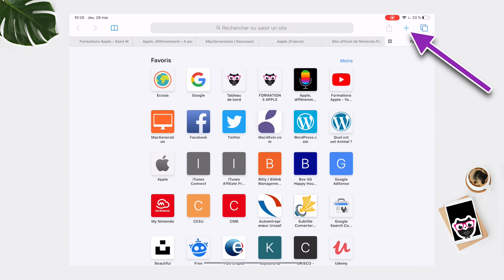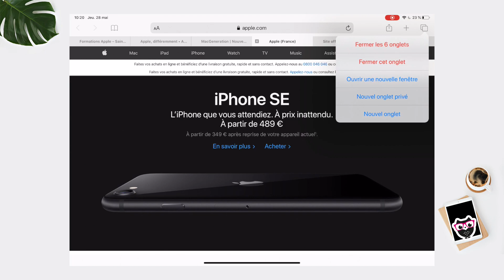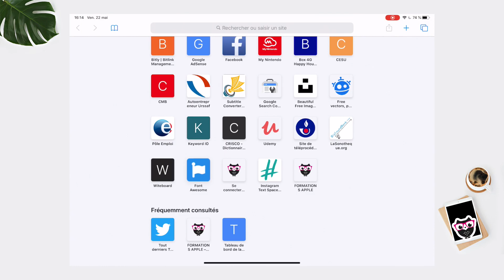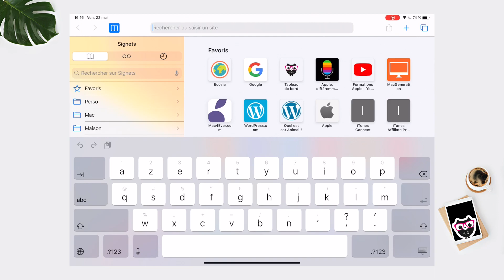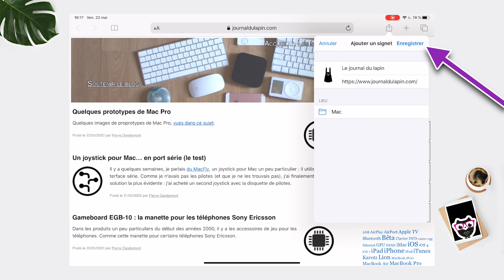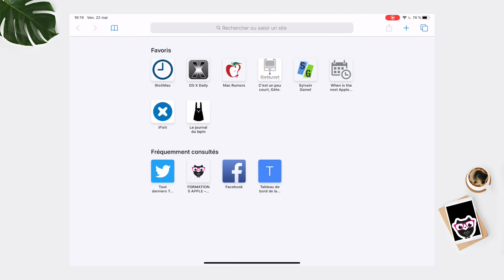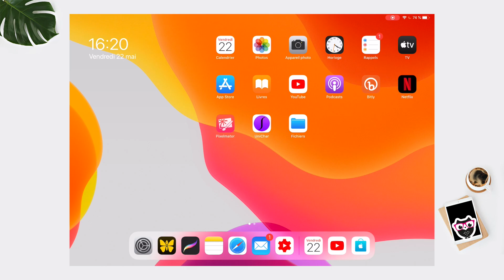Créer et organiser vos sites favoris et signets dans Safari sur iPhone ou iPad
⇢ Créer et organiser vos favoris et signets dans Safari sur iPhone ou iPad. Ils vous donneront un accès immédiat à vos sites web préférés. Et vous serez sûr(e) d’être sur le bon site web. Grâce à cette vidéo, vous apprendrez à créer, classer et organiser vos favoris et vos signets dans Safari, sur iPhone ou iPad.